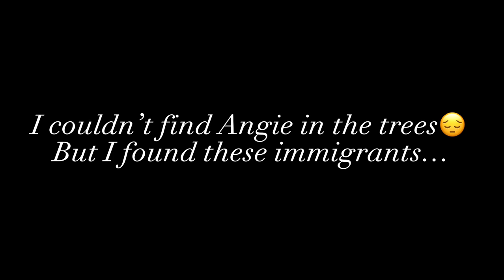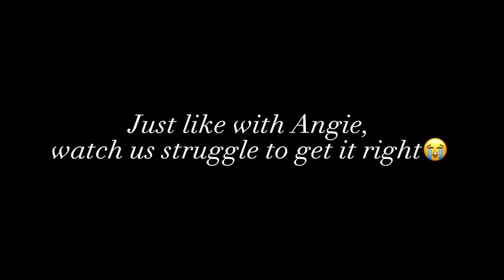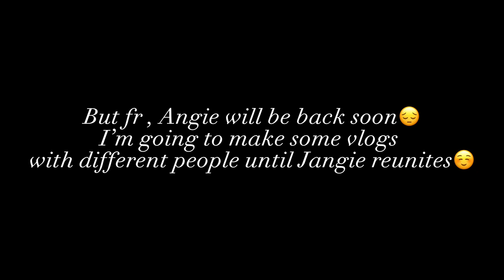Trying to find Angie (ft The Hispanic Teletubiez)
In all seriousness, Jangie will be on break for a while, Angie will come back soon fr fr☺️Imma try to post vlogs

Janet Ig: Janetfromig
Arleen Ig: A_v.325
Cynthia Ig: Cyz.thia

I don’t own any of the music or sounds in this video.